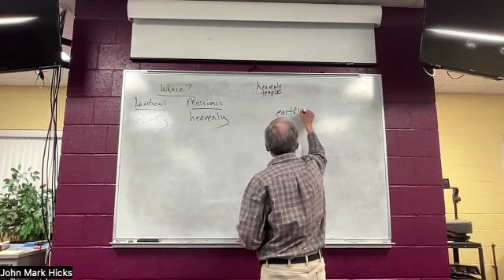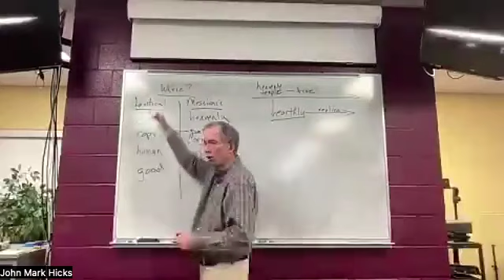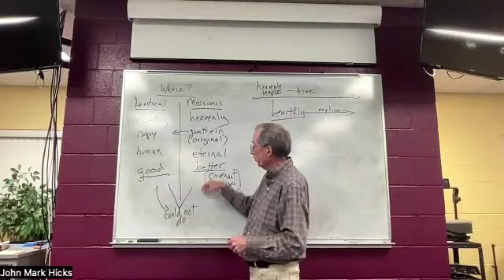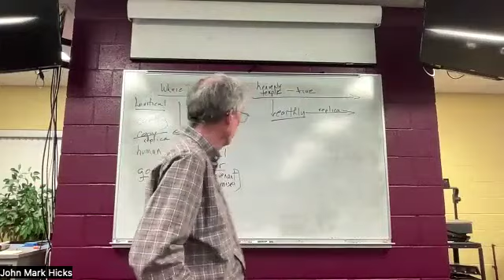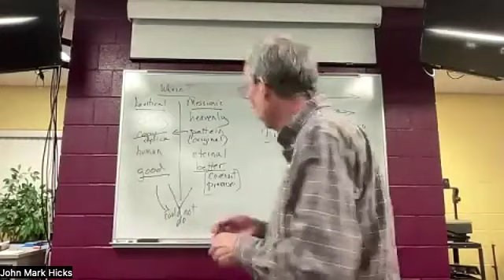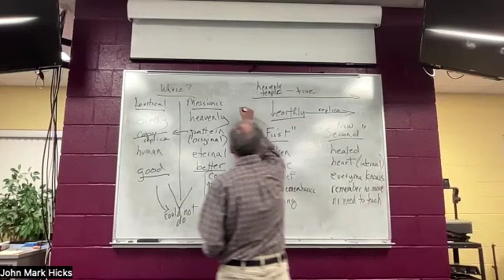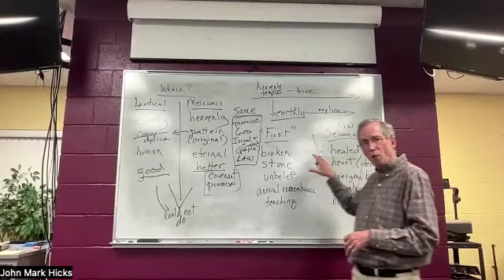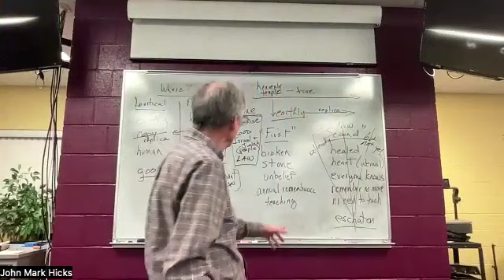Lesson 13: A New Covenant (Hebrews 8:1-13)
The point! Why did the preacher marshal the Melchizedek material in Genesis 14:18-20 and Psalm 110:4 in the previous chapter? It was to make this point, the “main point”—it is the principal confession of this didactic section in Hebrews (perhaps the whole sermon): we have an immortal high priest seated at the right hand of God who serves in the heavenly sanctuary. He is a priest forever in the manner of Melchizedek rather than a priest in the Levitical order.

Hebrews 8:1-8a compares the earthly high priestly service of the Levitical priesthood with the heavenly high priestly service of Jesus, the Son of God, who is the Messiah. In Hebrews 8:8b-13 the preacher reminds his listeners that God had promised a new covenant in Jeremiah 31:31-34, and it is this new covenant that perfects believers through the indestructible life of the Messiah.

The preacher's main point is the identification of the high priest of the new covenant and the ministry that person provides in the heavenly sanctuary.

For the rest of the blog, go to: